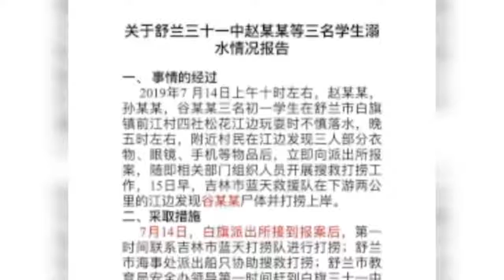吉林3名初中生疑给狗狗洗澡掉入松花江 1人溺亡2人失踪